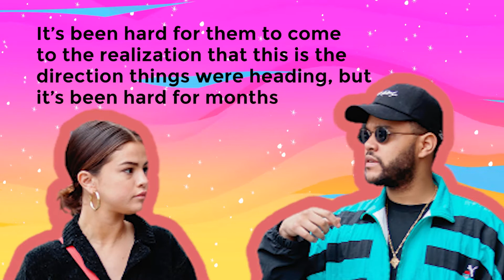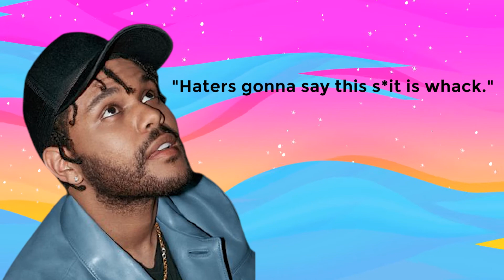Justin Bieber Shaded Selena Gomez's Boyfriends... because he loves her?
What comes to your mind when you hear the phrase ‘the most toxic couple of Hollywood’? Well, there are some but the most obvious one is, of course, Selena Gomez and Justin Bieber. These two were on and off for almost a decade but finally broke up in 2018 and a 2 months later after the breakup Justin Bieber got married with Hailey Baldwin.

But all these 10 on and off years, Justin was a third wheel every time Selena seemed to move on and started a new life with someone else. Every time Justin appeared, he ruined everything like tsunami, got Selena back and then the whole cycle repeated many and many times.